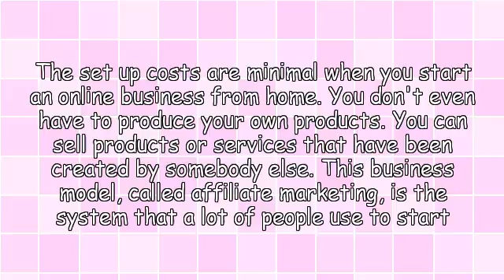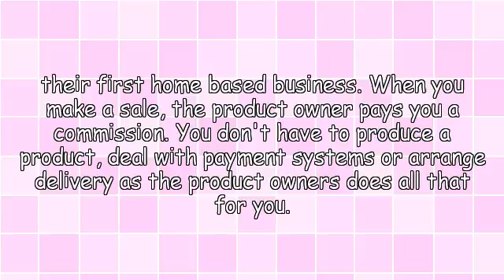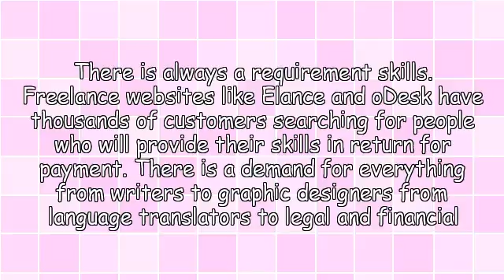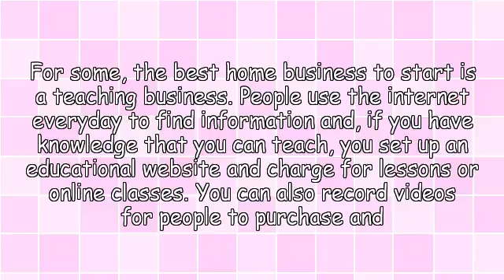5 Top Home Based Businesses That You Can Start Today